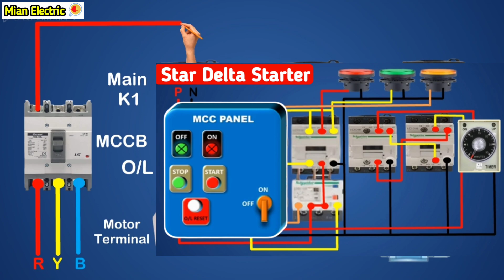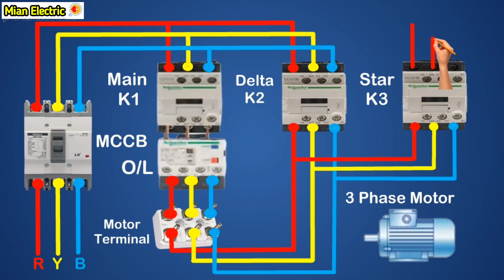Power Wiring Connection of Star Delta Starter With 3D Animation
power wiring connection of star delta starter
3 Phase Motor Power Wiring by using Star Delta Starter
power wiring diagram of star delta starter
power and control circuit diagram of star delta starter
Star Delta Starter Power Connection with Wiring diagram
star delta electrical connection
power diagram of star delta connection
star delta connection circuit diagram
star delta power connection
star delta connection 3 phase motor
star delta connection with contactor
wye delta starter